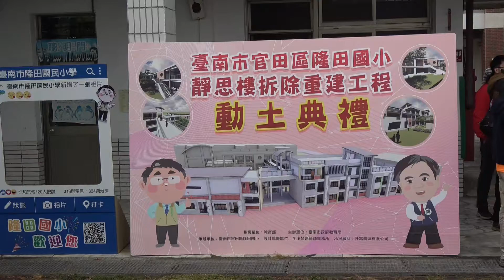20210324 官田區隆田國小靜思樓重建動土 打造更優質快樂的教育環境—大北門新聞網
官田區隆田國小靜思樓重建動土 打造更優質快樂的教育環境
【2021/03/23 大北門新聞網/攝影記者：林書齊報導】
隆田國小全校師生及社區民眾引頸期盼已久的老舊校舍拆除重建工程動土暨祈福典禮於110年3月24日（三）上午舉行。由臺南市政府黃偉哲市長親臨主持，在臺南市政府教育局鄭新輝局長、永續校園科簡文達科長、官田區顏能通區長、隆田國小陳立祐校長、家長會黃志榮會長以及各界受邀觀禮的民意代表、學區國小校長、學校師生及社區民眾觀禮下進行動土典禮，過程簡單而隆重。
在祈福典禮後，由黃偉哲市長與陳立祐校長邀請與會貴賓共同進行鏟土開工，也祈求隆田國小校舍重建工程得以順利圓滿。
黃偉哲市長在致詞時表示，這次全市學校拆除重建工程，在市府積極向中央爭取，以及議會的支持之下，共獲核定6,996萬6000元，隆田國小新建工程此次共設計15間教室量體、4間廁所及6間樓梯，2691平方公尺的建築體中，特別以「凝聚-重塑校園核心」為設計理念，希望重建校園學習旨趣，也與新課綱「自發、互動、共好」的理念呼應。建築中採用生態健康綠建材、再生綠建材，也符合永續校園理念，另設置寬敞明亮的中庭，美學角落與藝術中庭等藝術裝置的設計，更是公民美學、校園藝術化的具體實踐。
校長陳立祐表示，感謝市府對學校教育環境的重視，全力營造多元展能與安全的學習環境。隆田國小自民國42年設立以來，歷任校長辛勤辦學加上全體師生勤奮努力，攜手同心下，創造出相當優質的表現。回顧隆田國小的悠久校史，培育了無數傑出的校友，在各行各業展現專業及社會貢獻，令人感到驕傲。正因為隆田國小有具體的辦學績效，社區對學校的信任與肯定，相信在新校舍完工之後，學校將能提供更優質化、適性化的教育環境來成就每一位孩子。
本工程由李浚熒建築師事務所設計和監造，並由升富營造股份有限公司負責承造。重建工程預計430個日曆天完工，新校舍取得候選銀級綠建築證書，達到節能減碳的環保目標外，並提供師生更舒適安全的教室及閱讀空間，以及兼顧教學的實用活動川堂、藝術裝置、美學角落等戶外空間。透過綠色建築與教育理念的創意融合，讓隆田國小新校舍成為一處多元藝術、健康友善、低碳節能與防災安全的友善永續校園，展現校園教育新風貌，提供親師生優質的學習環境。